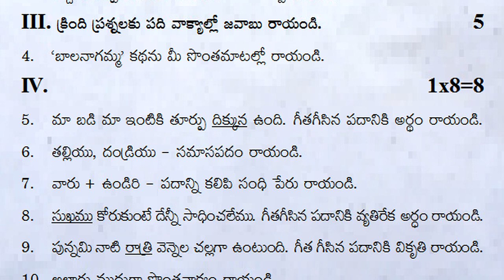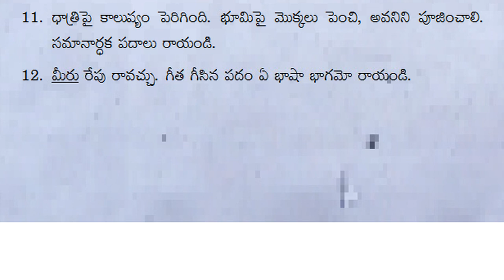fa4 telugu exam paper 2023 class 6 fa4 question paper formative assessment 4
అభినందన
స్నేహబంధం
వర్షం
లేఖ
శతకసుధ
పోతన బాల్యం
ఉడుత సాయం
చెరువు
చీమల బారు
బాలనాగమ్మ
పల్లెటూరి పిల్లగాడ!
కాపాడుకుందాం
ఉపవాచకం- సోమనాద్రి

5946
fa1 telugu exam paper 6th class | 6th class fa1 telugu

8981
fa1 exam question paper 6th class telugu 2023 | 6th class

2335
6th class fa1 telugu question paper 2023 | fa1 telugu exam

662
6th class fa1 exam paper 2023 | fa1 class 6 telugu question

13427
6th class fa-2 exam paper 2023 | fa2 class 6 telugu question

5333
6th class telugu fa2 exam paper 2023 | fa2 exam question

336
6th class fa2 telugu exam question paper 2023 | fa2 telugu

38
fa2 telugu exam paper class 6 | formative assessment 2 |

FA3
356
fa3 exam question paper 6th class telugu | class 6 fa3 telugu

FA4
1055
class 6 fa4 exam question paper telugu 2023 | fa4 telugu

739
6th class fa4 exam paper telugu 2023 | fa4 exam question

Viewers similar querries :

FA-1PapersTelugu
SA-1PapersTelugu